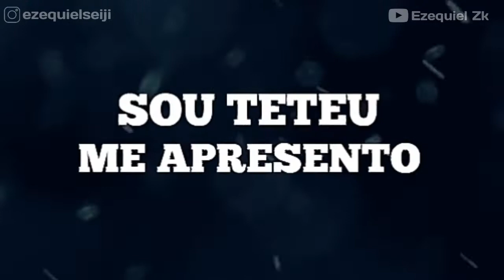[Tipografia +18] Dingo Bell (Mc Teteu) para Status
Fala galera, espero que tenham gostado desse vídeo.
Se ainda não é inscrito, se inscreve aí que isso ajuda muito!

Abração do mano Zk ! Tmj

(Unboxing, Reviews e Teste de Apps e Jogos)
Se inscrevam lá ! ✌️

✔️ PicPay - @ezequiel.oliveira35
✔️ Zapee Status - Ezequiel Zk
Se você acha útil o trabalho que posto aqui no canal, e quer colaborar com algum valor ou doação, estou disponibilizando o meu PicPay - @ezequiel.oliveira35

Trabalho com Criação de Cartazes para Divulgação:
📌 Banners
📌 Vídeo-Cartaz
📌 Convites Animados